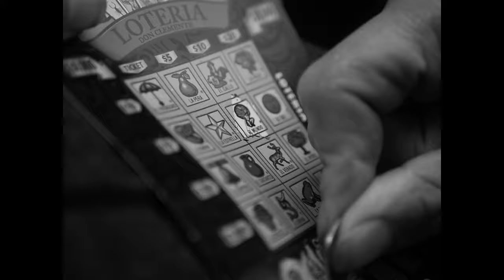2thabrain - BORN SINNER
Shot on 4/9/20. A rainy day in Oceanside Ca